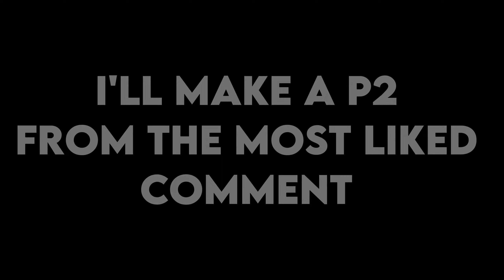Ninjago dragons rising but its the (fionna and cake intro)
ninjago ninjagodragonsrising amazing intro crystal @Crusty783 sorry for the tag but the inspiration came from his video when he said the ds intro should be more like adventure time and I agree so that's why I made this 😀